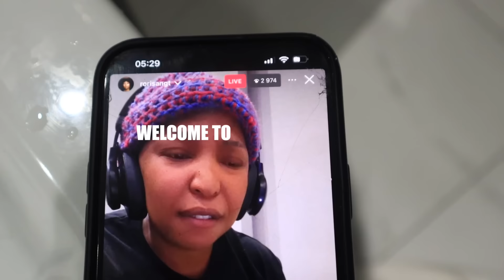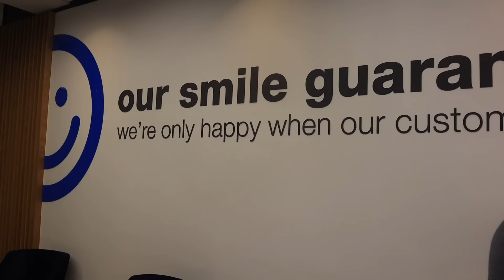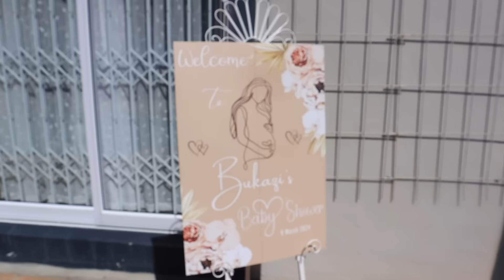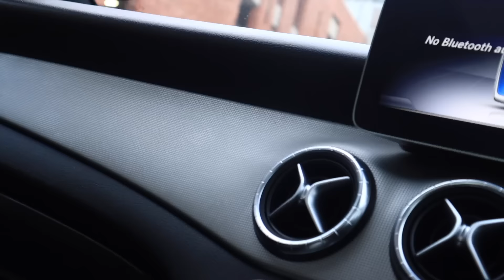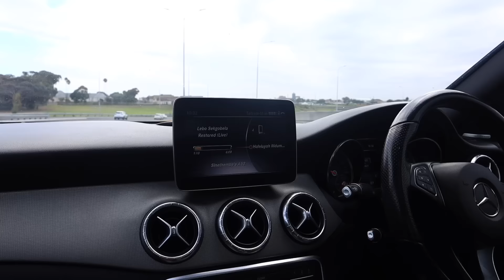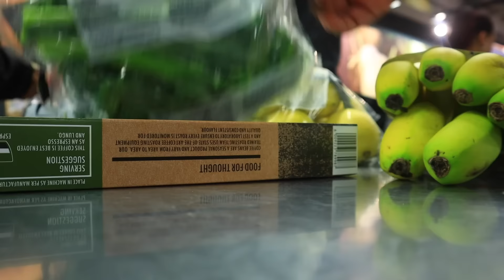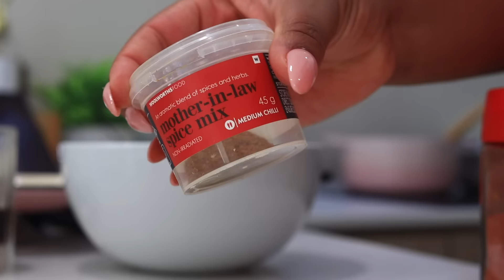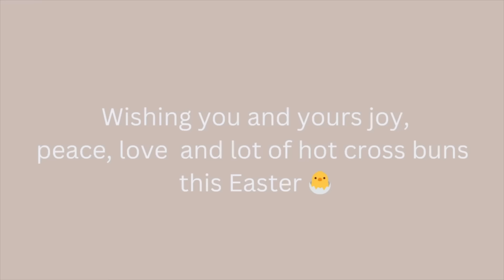WEEKLY VLOG | Feminine Maintenance, Let's Go To A Baby Shower, Cooking With Me, Church & Chats!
Happy Easter Friends 🤍. I hope you enjoy this week's vlog!